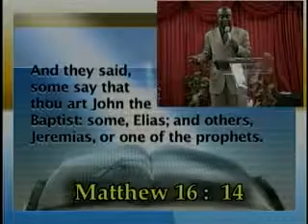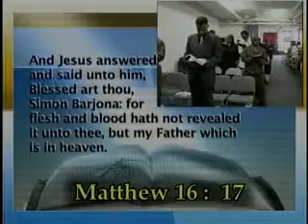Manu The Lords Church PT1